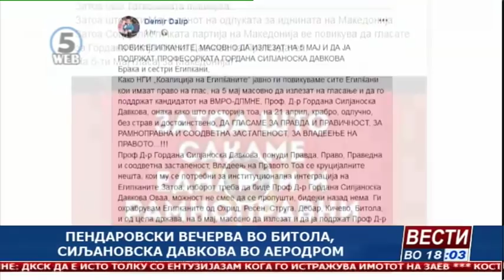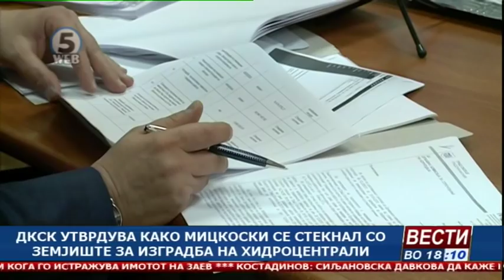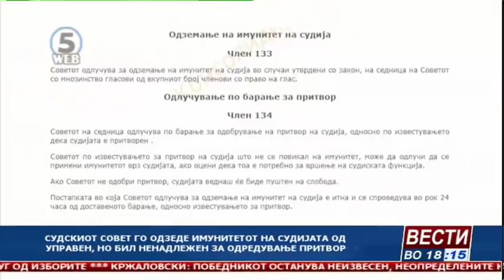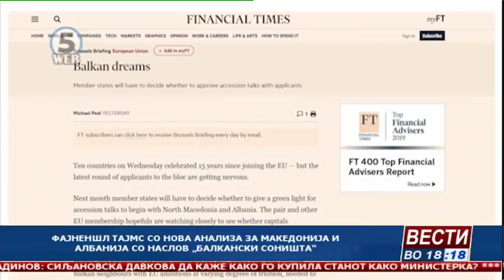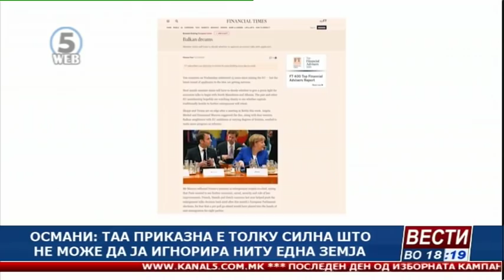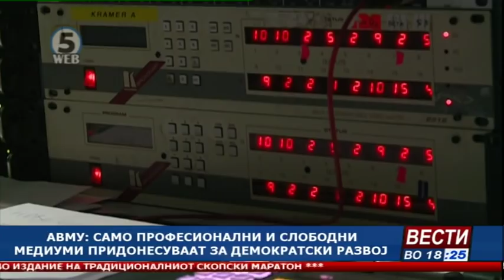Вести на Канал 5 во 18, 3.5.2019